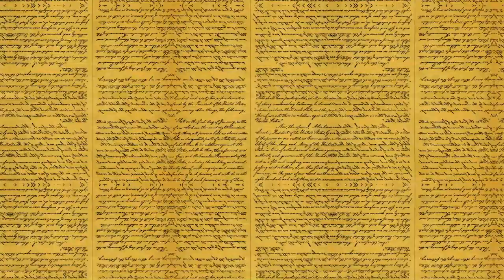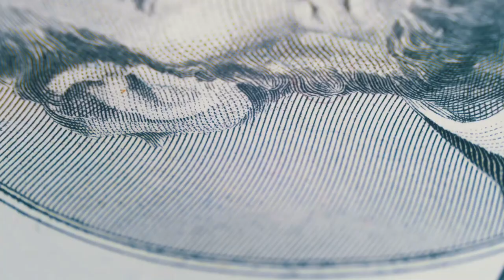Abraham Lincoln: The USA Legacy of a Leader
Step back in time to explore the remarkable life and legacy of Abraham Lincoln in this 2-minute  documentary.

🎩 Discover Lincoln's humble origins and his self-made journey from a log cabin to the presidency.
🏛️ Witness his ascent in the world of politics, his pivotal role in the American Civil War, and the eloquence of his famed speeches.
🔗 Understand the transformational impact of the Emancipation Proclamation and Lincoln's vision for a nation free of slavery.
💡 Delve into the philosophy and enduring values of one of America's most beloved leaders, whose ideals continue to shape the nation.
🕊️ Reflect on the tragedy of his assassination and the immortal legacy that continues to inspire democracy and freedom around the world.

This video is a tribute to the man who fought not just for the unity of states, but for the unity of human spirit under the banner of liberty and justice. Join us as we honor the memory of Abraham Lincoln, a true leader whose principles remain a guiding light in today's world.